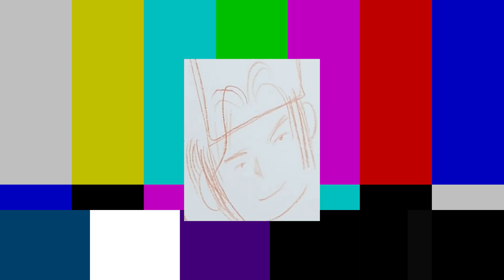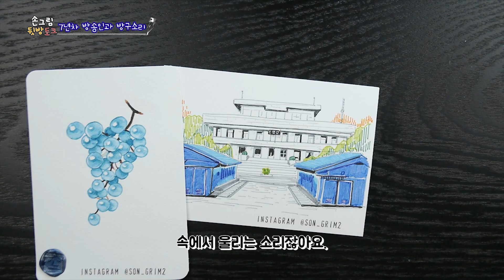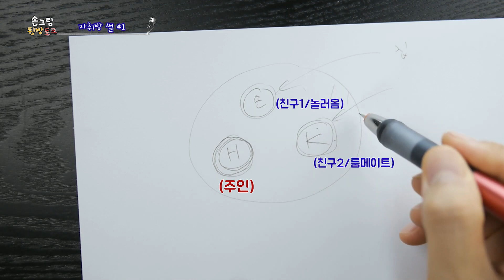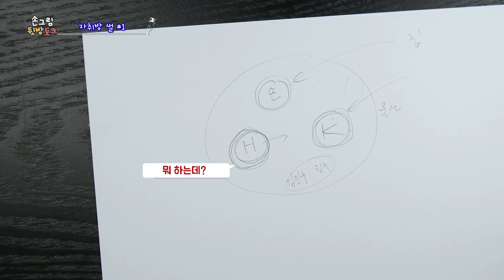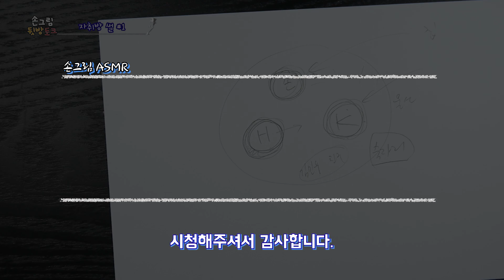그림방송이 끝나고 난 후 - 손그림 뒷방 토크 2탄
손그림 채널의 매니저 gom gom님의 2번째 작품!!!

하.. 모르겠습니다. 저는 결백합니다. 진짜루.. 결백합니다. 후.

다이어트 썰은 사실 더 쨈있는 썰인데 제가 너무 못풀었네요.

저날은 텐션이 별루였는득 ㅋㅋㅋㅋㅋㅋ

이 노잼 썰을 그림과 자막으로 살린 곰곰님에게 빨리 영상학과로 전과하라고 말하고 싶네요

어서 바꾸라규!